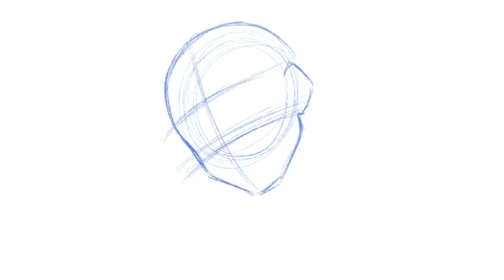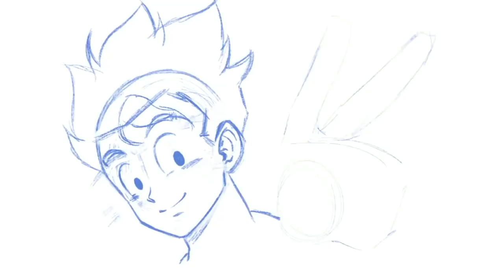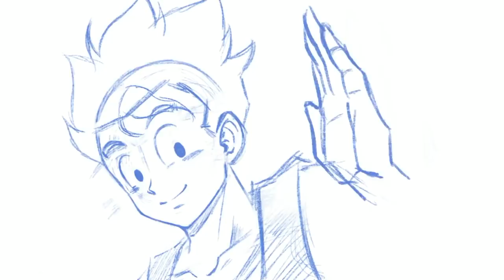HOMENAJE A LUIS ALFONSO MENDOZA - VOZ DE GOHAN - D.E.P | Why So Gurin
Pequeño homenaje al actor de doblaje Luis Alfonso Mendoza que prestó su voz a Gohan adulto de Dragonball.
Aquí les dejo un video con un dibujo que hice de Gohan mientras vemos unas de las mejores escenas donde Luis Alfonso Mendoza nos hizo llorar, reir y emocionarnos con su voz.
Descansa en paz leyenda.